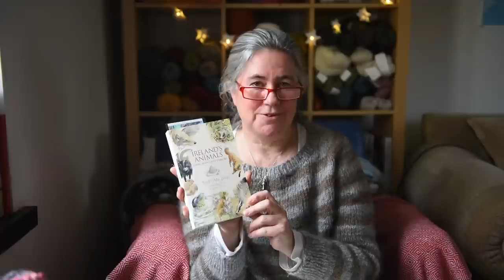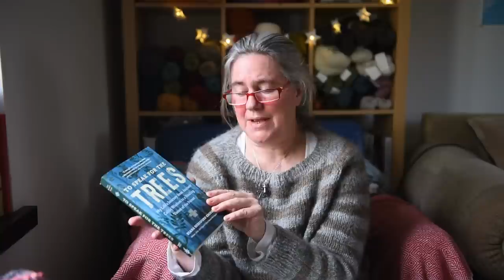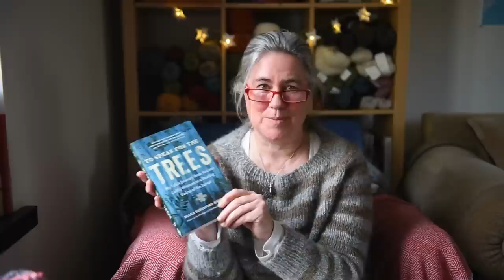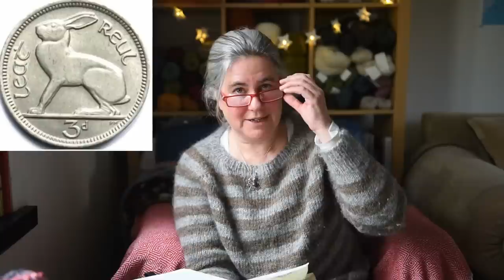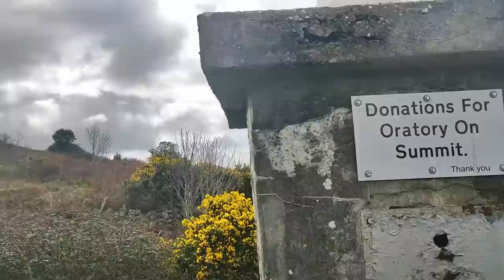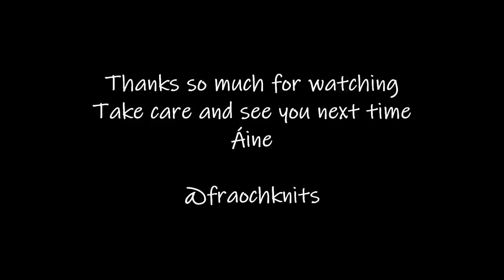Fraoch Knits Ep. 11: Inspired by Spring! Painting Socks; Gorse and the Hare in Irish Myth.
Hi everyone and welcome to episode 11 of the Fraoch Knits podcast.  My name is Áine and I'm coming to you from the West of Ireland where I live and work and knit!
This episode is inspire by Spring.  I have been out hiking in the countryside and have been inspired by all the bright yellow flowers of the gorse bushes and the magic of the March hares disappearing from sight as soon as you see them.  In the section on Irish culture I look at the myths and legends surrounding the gorse bush and the Irish hare - both signs that Spring is here and Easter is just around the corner.
The knitting content features all my current WIPs and a finished sock in very bright spring colours.

Podcasts mentioned:
@Sam-an Irish knitting podcast

Finished Objects:
Soxploration Socks (Shadow Wrap Heel)
Denise De Santis Earth Tones Girl
3 silk mohairs held double with (Biches et Buches le petit silk mohair, Rowan Kid Silk Haze and Purl Soho silk mohair).
WALK collection merlino in the Goiaba colourway
Wol Met Verve variegated hand dyed 100% merino
Malabrigo Sock in the Eggplant colourway

Works in Progress:

Veera Valimaki
Bixbite Shawl
Life in the Long Grass
Merino Singles
Rose/Thorn, Tiller, Pewter

Caitlin Hunter
Kevat
Life in the Long Grass Sport Storm
Life in the Long Gras s Merino Singles Thorn

Decision Cardigan
Ankestrick
De Rerum Natura Ulysse, Erable
Ito Sensai Silk Mohair, Gold Oak

Tori Yu
Downtown Hoodie
Ullcentrum 2-ply
Anthracite and Medium Grey

Books on Irish Plants, Animals, Birds and Trees by Niall McCoitir published in Ireland by Collins Press.